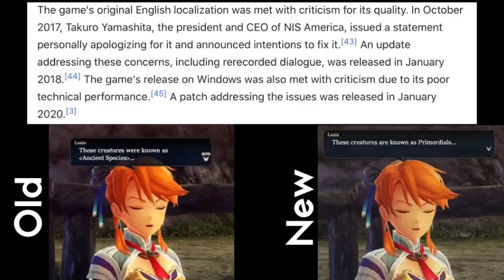Ys VIII Addict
This is a video with spoilers in it. You’ve been warned.

~Music Used~
-Dark Cloud (Norune Village)
-Ys VIII: Lacrimosa of Dana (Iclucian Dance)
-Tales of Berseria (Nostalgic Hometown)
-Pokémon X and Y (Aquacorde Town)